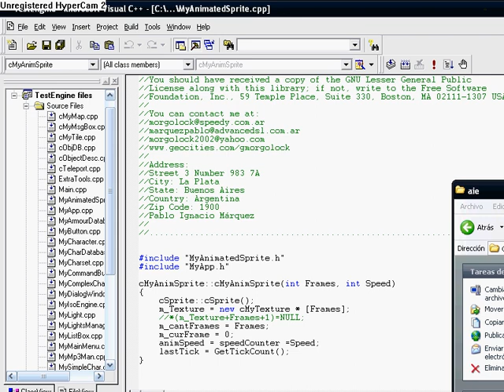Argentum 2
Dunkan